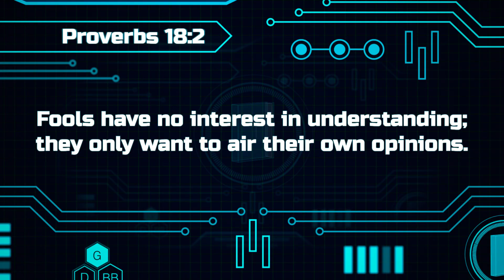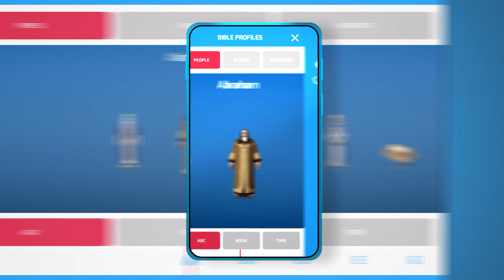Gizmo's Daily Bible Byte - 202 - Proverbs 18:2 - Listening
Join Gizmo each day for fun and exciting Bible lessons! Today's Superverse is Proverbs 18:2 - Listening